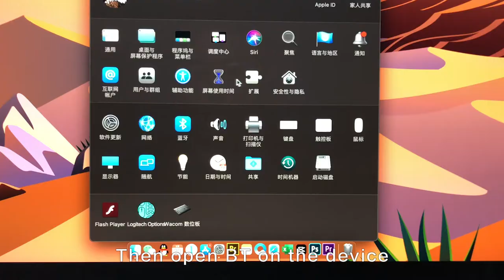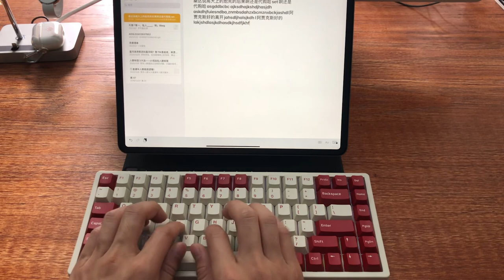NOPPOO F84 mechanical keyboard Manual